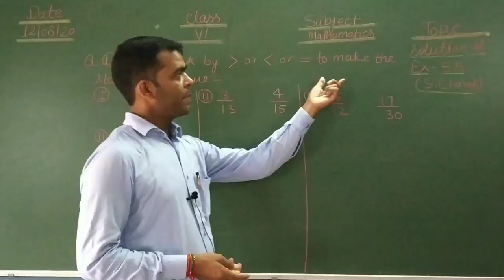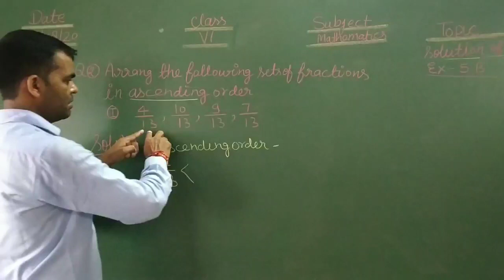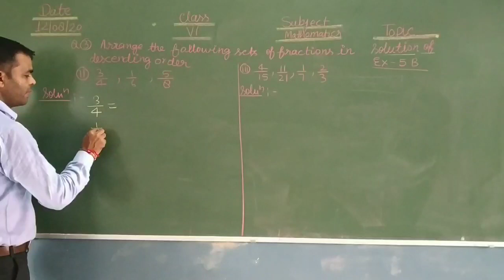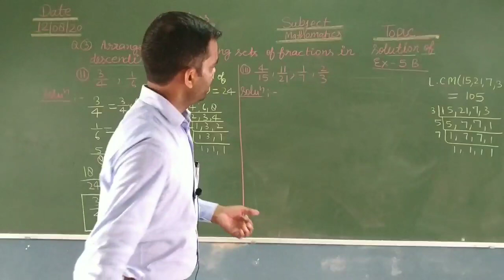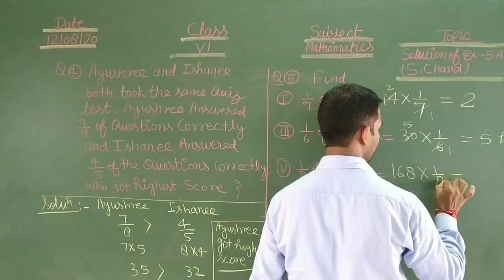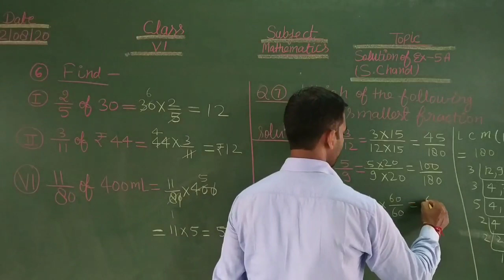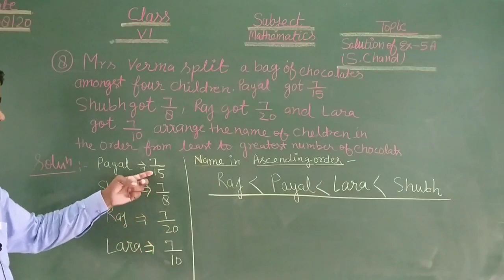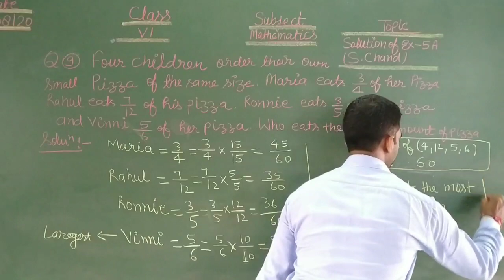Solution of Exercise 5 B part one